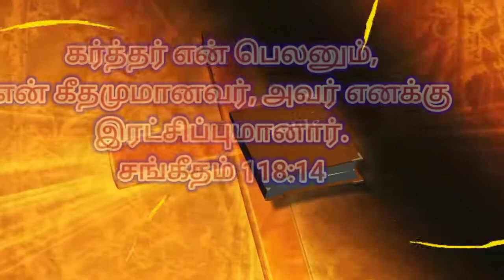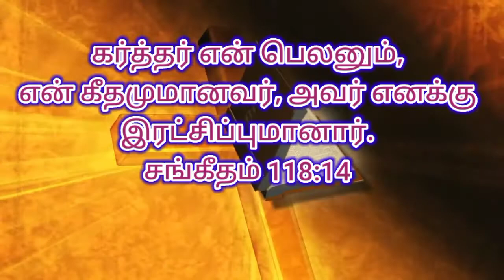07-11-2020 MORNING PROMISE WORD ,TAMIL-ENGLISH ,BIBLE VERSE Church Of God In India Trichy